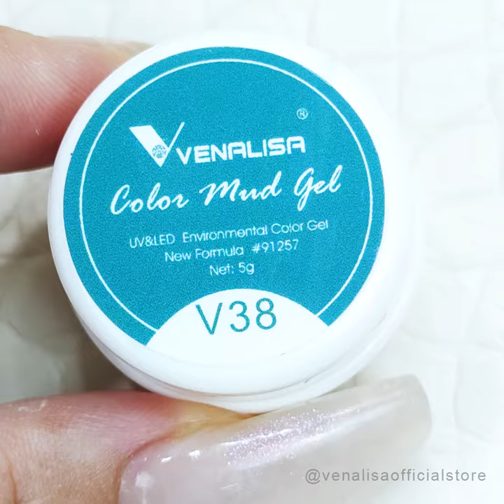Wow Gorgeous Nail Art Design Inspired by Peacock | Venalisa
Hi,
In this video, we used Venalisa color mud gel which is very pigmented.